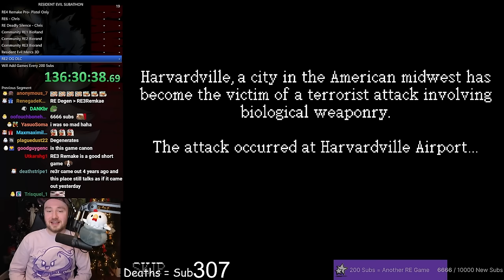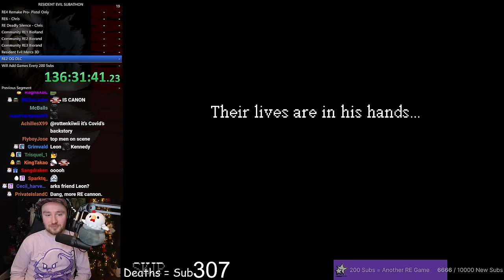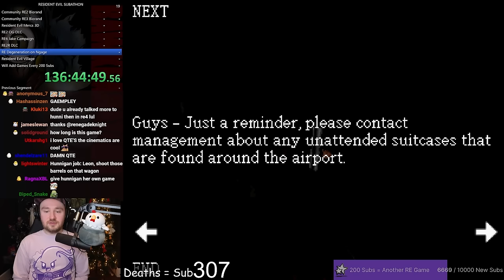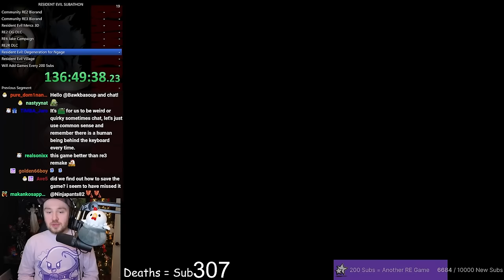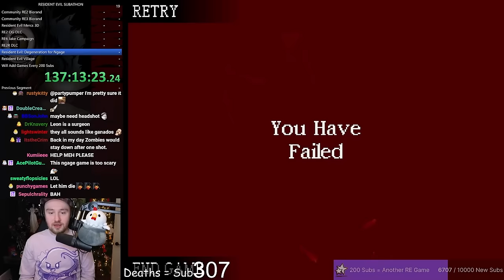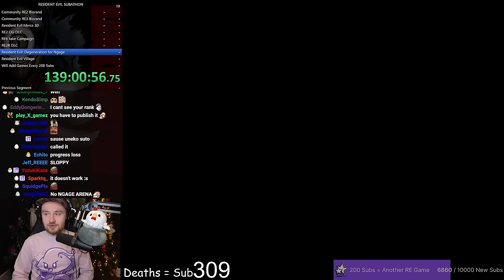Resident Evil Degeneration || Franchise Marathon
Bawkbasoup plays Resident Evil Degeneration!